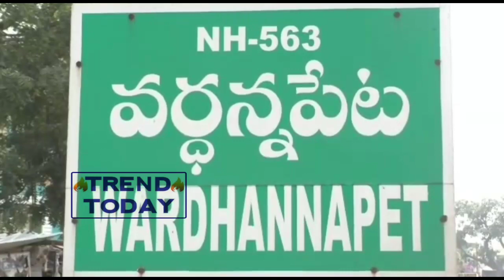ఉమ్మడి వరంగల్ జిల్లాలో వర్షం బీభత్సం; వానలకు పొంగిపొర్లుతున్న వాగులు ,ఒంకలు;trendtodaytelugu